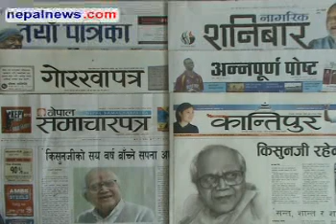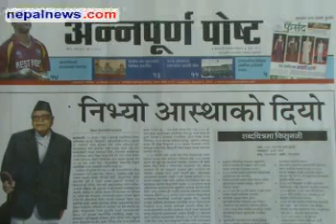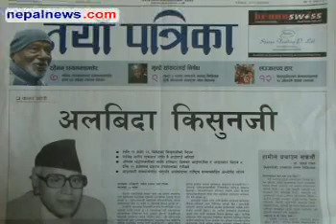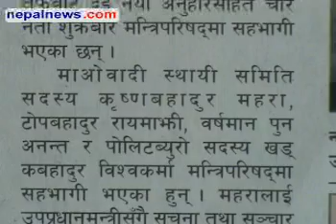March 05 headlines in Nepali dailies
Round up of the major headlines in Nepali media for March 05 2011. Nepalnews.com, is a leading Internet destination dedicated to bring you news, events, polls, discussions, forums about and from Nepal. Our primary objective is to bring "news as it happens"; quality news which is impartial, timely and independent. Our equally important other objective is to make this a web community for all people around the globe who have any interest, or need any information about Nepal.